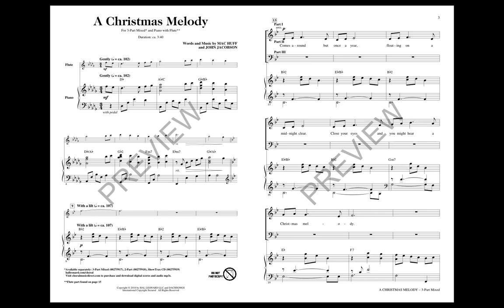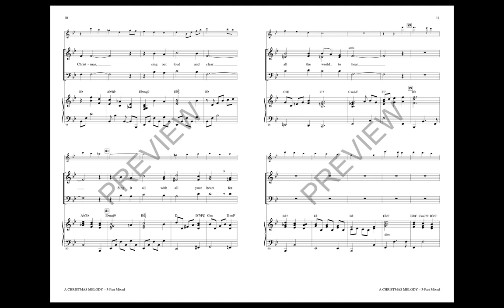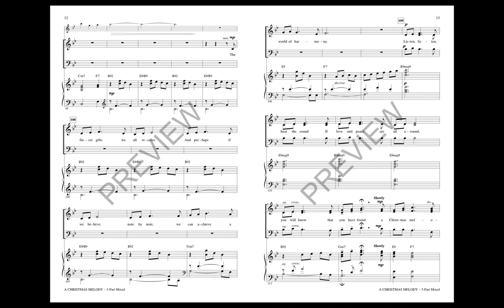A Christmas Melody (3-Part Mixed Choir) - by Mac Huff and John Jacobson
Celebrating the message and the music of the Christmas season makes this a truly special piece for your holiday concert. A beautiful, original melody is connected by favorite melodies of the season including “The First Noel”, “It Came Upon A Midnight Clear”, “Away In A Manger” and “Silent Night”. And the message is loud and clear: we must sing about and live our lives in love and peace on earth all year round.